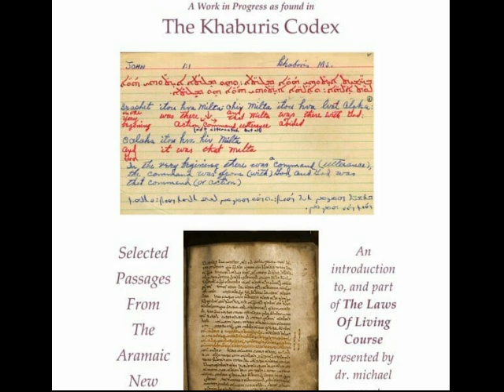EnlightenmentStudy#99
Enlightenment pg 61 – a group that says there is nothing you can do, Y’Shua said do what I told you to do.
Rev Benjamin Cremer says commandments are posted in school and yet “Hungry kids are going without food”

Matthew 18:8-9 better to enter the community of love than be cut off from active presence of love. Hostility and fear creates an acid body (burning fire). Potential electrical charge is gone.

Perfect life ‘khayii’ in dictionary pg 79. Reborn, removed from hostility and fear. When active, present love incarnates in form.

Forgive 7 times? Y’Shua said 70 times 77. Zero is infinity, 7 is completion. Infinite number of times until complete.

Matthew 18:37 (pg 61) Let Rukha come upon me and I will pay you. Have Mercy. Do likewise to others. What is sown in field is what will be produced.

Matthew 19:3 (pg 63) Pagra in relationship has a personal code that goes beyond each individual. Moses authorized divorce? ‘Putting away’ a woman – she was property that was owned and he threw her out, she couldn’t work, had no property, she had to just survive. Even today, people are looked at as bodies and are ‘throw away’ instead of precious beings.

Fidelity – faith and trust in a true, loving Creator. Living in a state of being. Instead of belief in bodies. If not naturally born and raised as such it may take time to change the belief and achieve that state.

Matthew 19:21 sell possessions and give to the poor. The man was sad to give his stuff up. Easier for a camel to go through the eye of the needle (a gate in the city wall that remained open). Who can live this life?

Matthew 21:43 community of love (Kingdom of Heaven)

Matthew 22:17 pay tax? render to Caesar what is his and to God what is his.

Matthew 22:36 what is greatest commandment in the law? Have Rakhma active when you think of God or neighbor in order to maintain your human life. Upon this hangs the law and prophets. Customs that governs the people is effect. Live in cause law (being love) instead of following a set of rules. Use the tools and the results will express. Breathe, soften and brig Love forward – now in Cause Law. We have the tolls – you are the answer. The fruit will bear the work you do.

Children are like your unconscious mind living in full color and dolby sound. They are made of the same stuff and do not have a stop button.

Matthew 23:12 Napsha instead of EGO (edging God out). Humility – not grovelling but a mental quality to perceive and cooperate with the highest and best in yourself and others.

Caller Dusty – appreciate it comes back to Love. ACIM says when being takes over it is recognition not a change. Garbage just got in the way – being is always there.